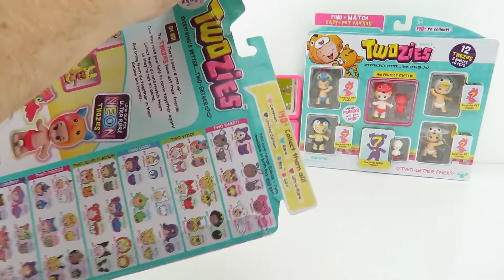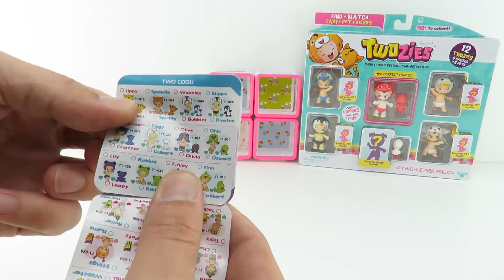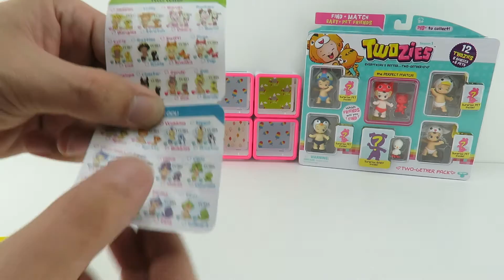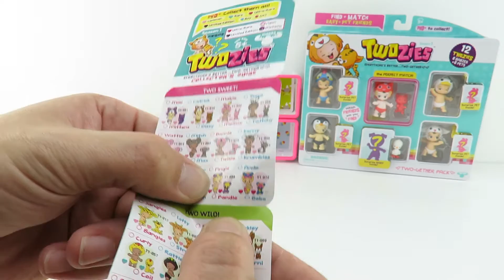Twozies Opening Ultra Rare Neon Pets and Babies Limited Edition Hunt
Ultra Rare Twozies have a cool Neon finish to them we found some see what we find.  Will we find a Limited Edition?